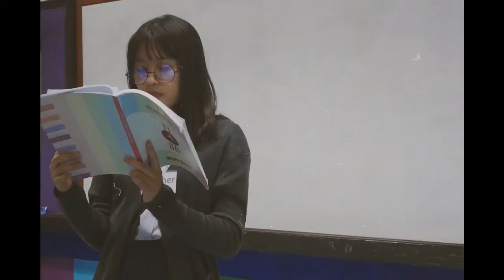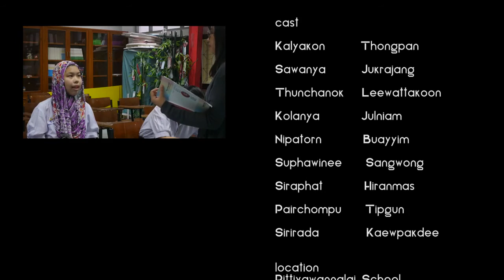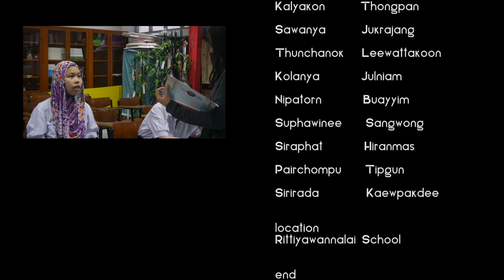How to train your English by Bangkok High School Girls (very Funny).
Very funny short movie about learning to speak English